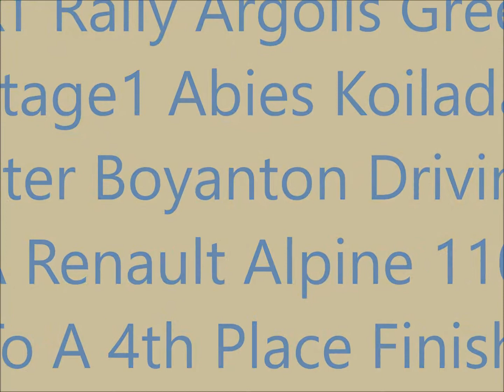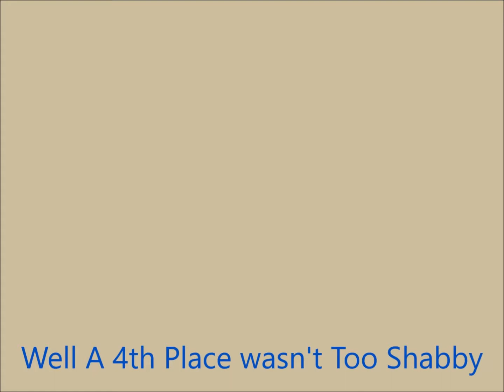DiRT Rally Argolis Greece Stage 1 Abies Koilada Renault Alpine 110 to 4th place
Flying Cam view of Stage 1 Abies Koilada Renault Alpine 110 Peter Boyanton driving to 4th Place finish